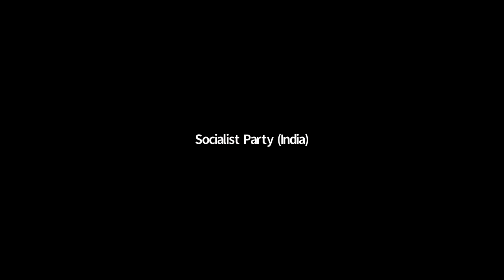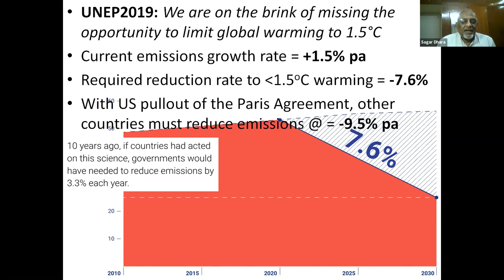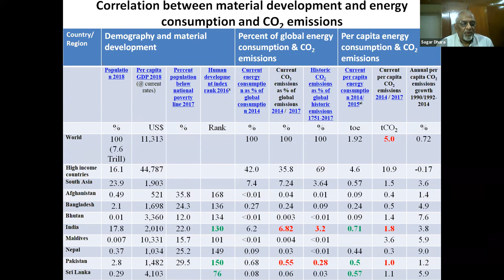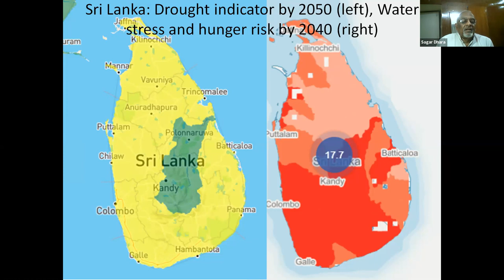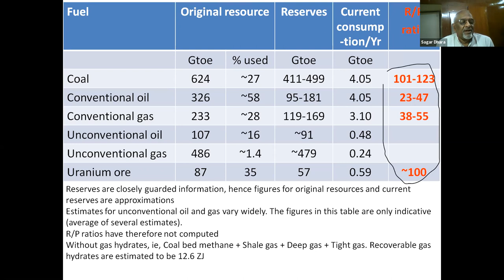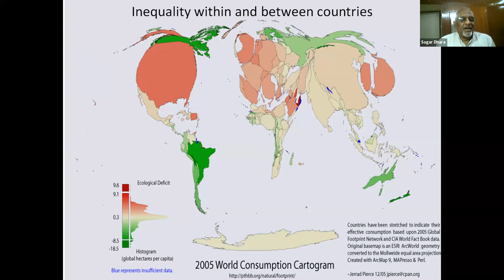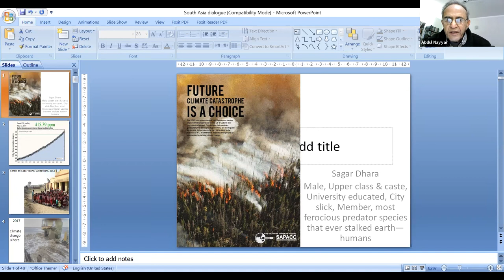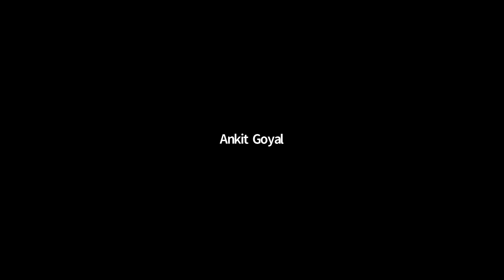Peace between India and Pakistan for environment conservation | keynote speaker Mr Sagar Dhara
SATYAGRAHA dialogue features a discussion on Peace between India and Pakistan for Environment Conversation.
PANEL:
    Sagar Dhara, Environmentalist and Author (India)
    Mohammad Ali Shah, Chairman-Pakistan Fisherfolk Forum (Pakistan)
    (moderator) Prof Abdul Hameed Nayyar, Physicist, author and Environmentalist (Pakistan)
    (moderator) Saeeda Diep, Founding director- Centre for Peace and Secular Studied (Pakistan)

Thanks